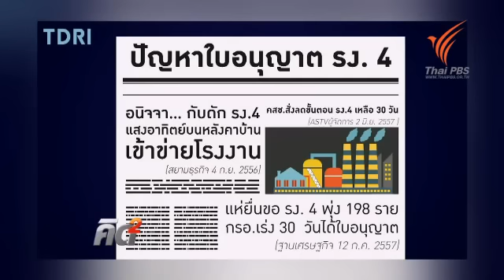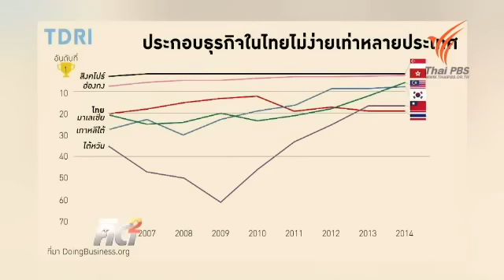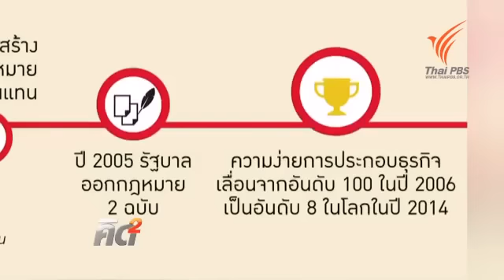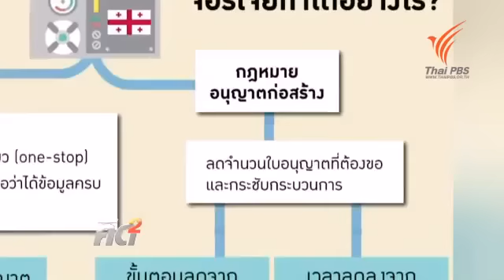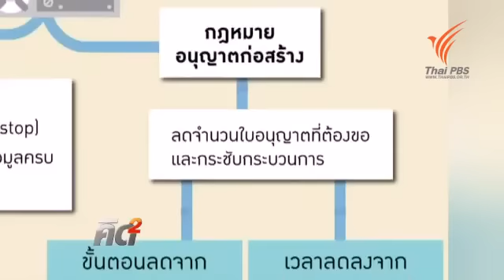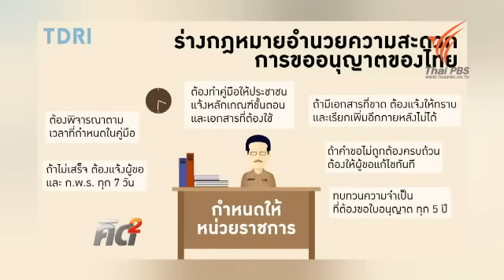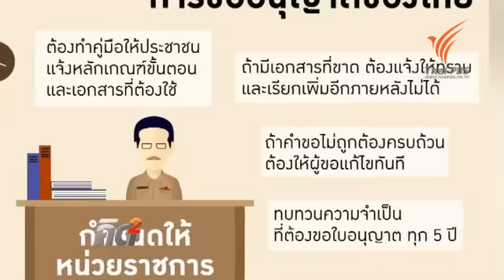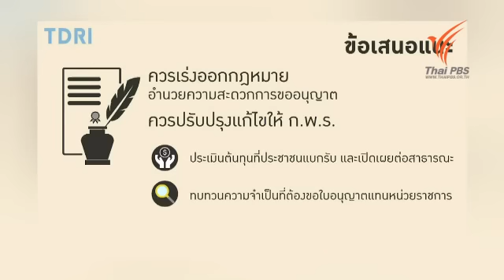คิดยกกำลัง 2 แก้คอรัปชั่นด้วยกฎหมายอำนวยความสะดวก 5 ก ย 57